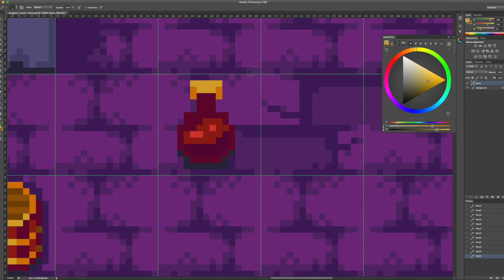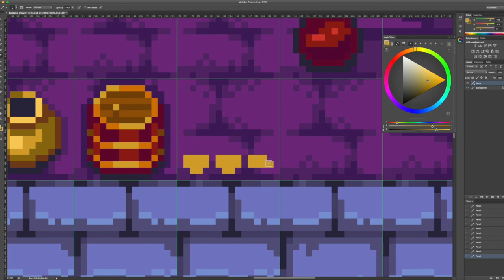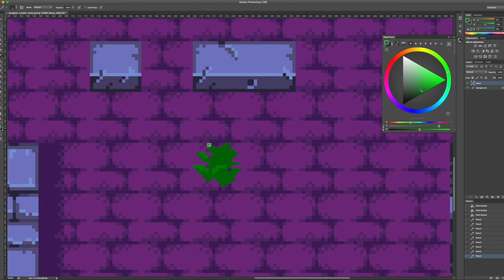Dungeon Crawler s1 Part 2 (Objects) - Time Lapse